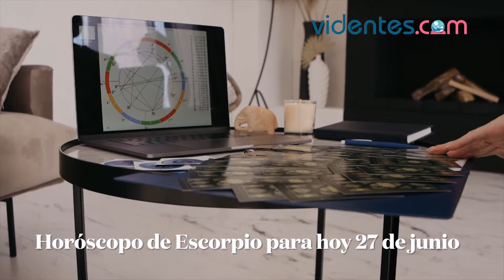HORÓSCOPO DIARIO 🌟💖🌞 ESCORPIO ♏ DOMINGO, 27 DE JUNIO DE 2021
Horóscopo de hoy, domingo 27 de Junio de 2021. El horóscopo para hoy: descubre tu futuro gracias a mi horóscopo diario para ti.